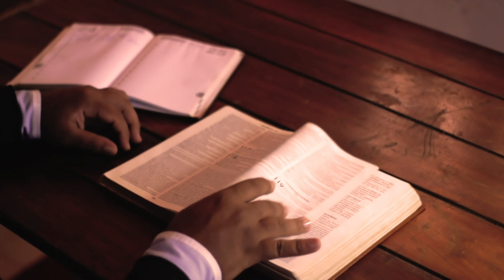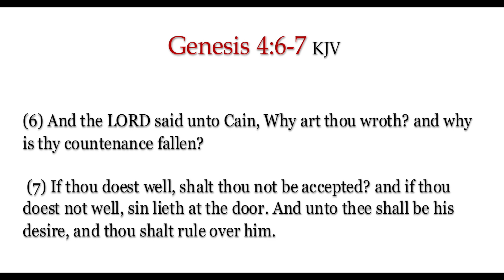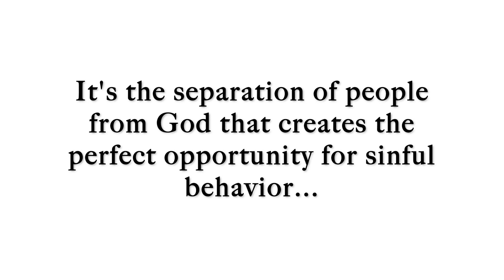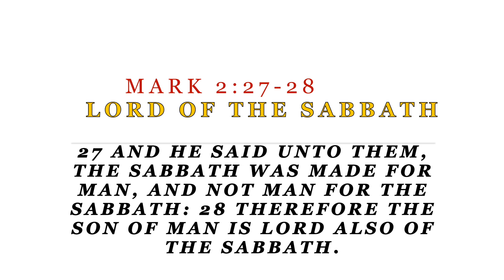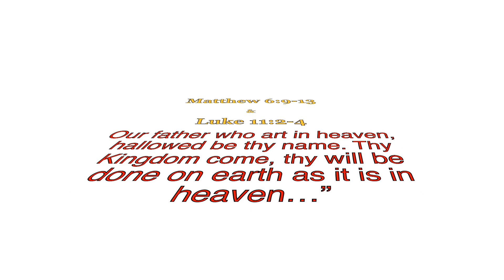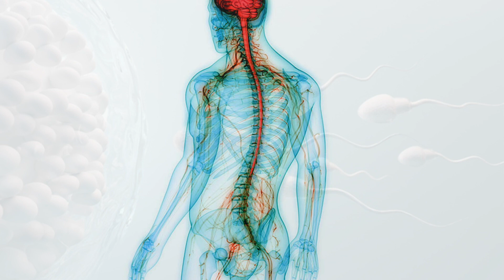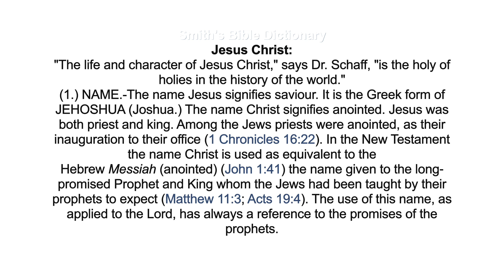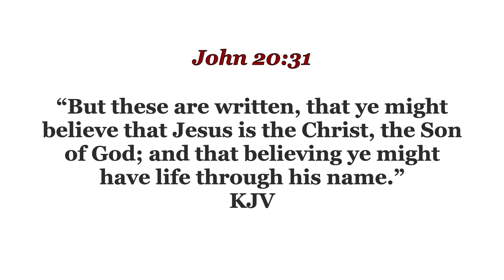HOW SHOULD WE PRAY? Ep 2 TheRuddyBrew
How should we pray; In Jesus Name or the Name of Yeshua? What is sin? How do we gain salvation? How do we remain holy? Join me as I take on the task of teaching such diverse explanations that have never been publicly taught.